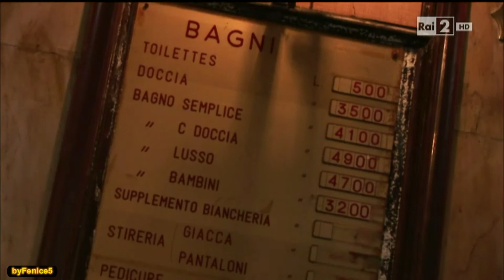Ultima puntata - Andrea Delogu - G-Max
Le uscite cinematografiche, i protagonisti del grande schermo e il botteghino saranno al centro del magazine “Troppo Giusti”, condotto da Andrea Delogu con Marco Giusti e G-Max